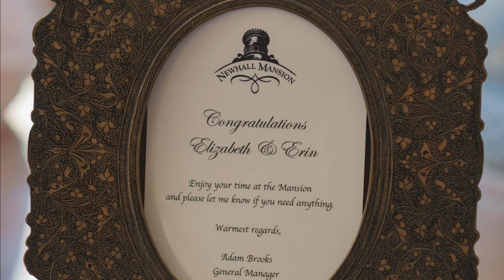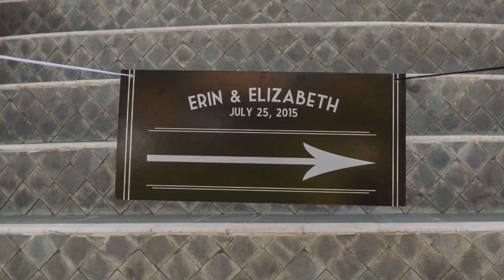Our Wedding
July 25th, 2015. Newhall Mansion, California